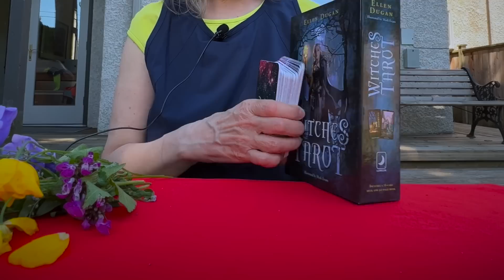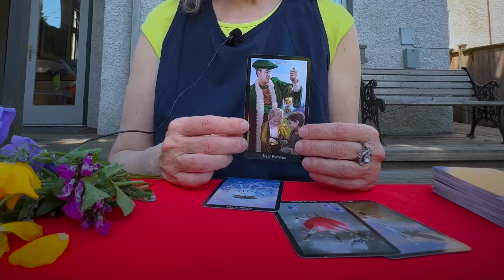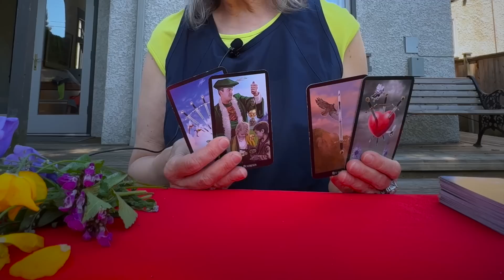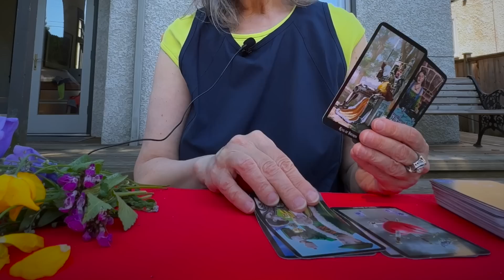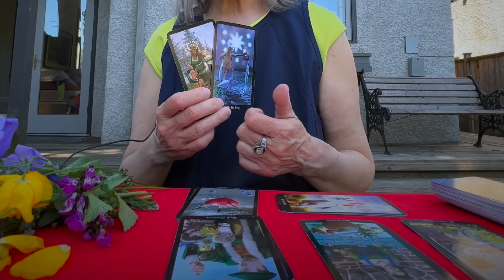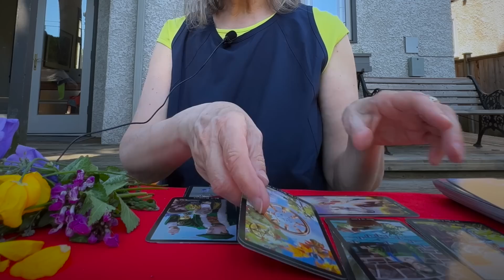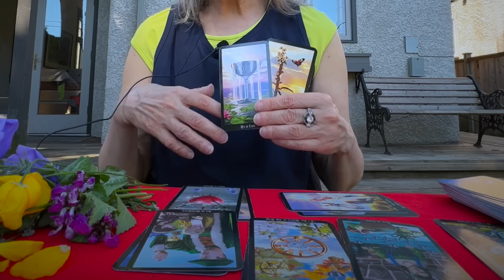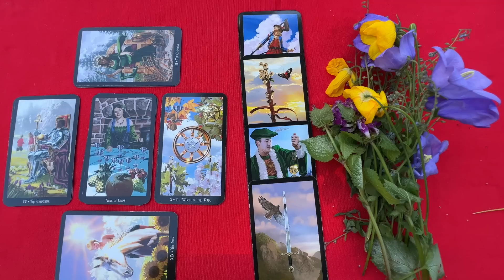Это скоро поменяется в Вашей жизни. Вы получите подарок, которого Вы не ждете! колена Canada